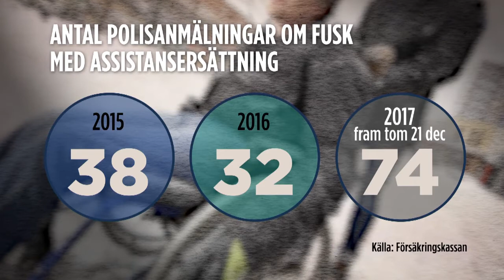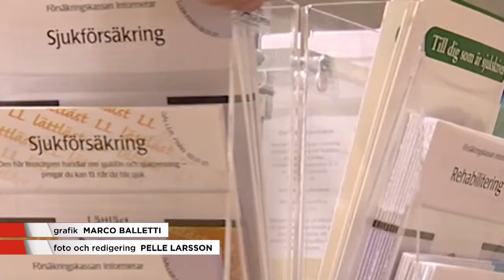Fler fall av fusk med assistansersättning - Nyheterna (TV4)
Nyheterna i TV4 från 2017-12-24: Antalet polisanmälningar om fusk med assistansersättningen ökar kraftigt. I år har antalet ärenden mer än fördubblats. Men fortfarande är det bara ett fåtal som leder till rättegång.